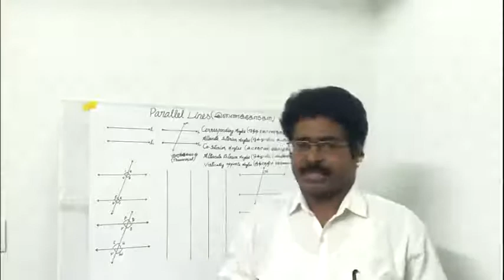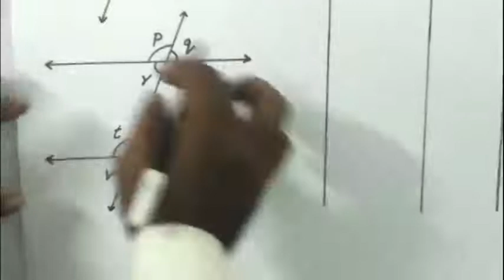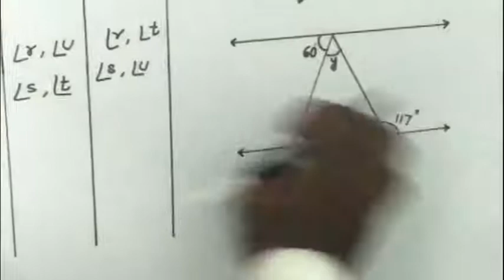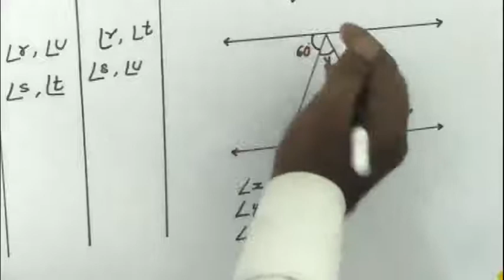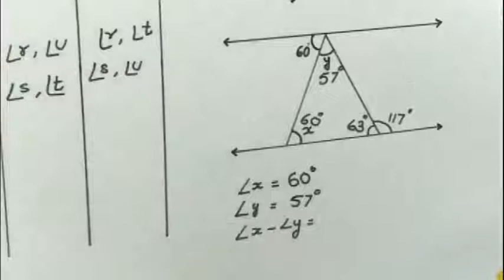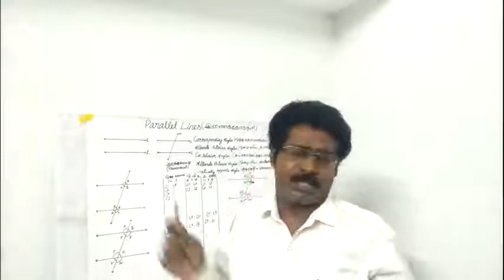Parallel lines(Tamil)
sancos easy maths(This video is useful for high school students)